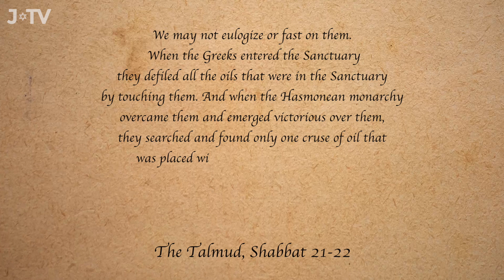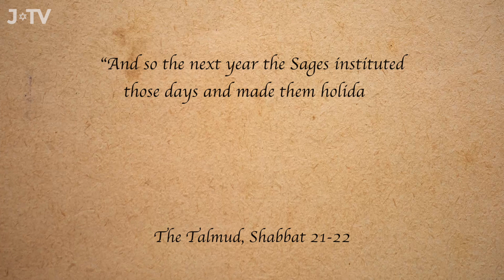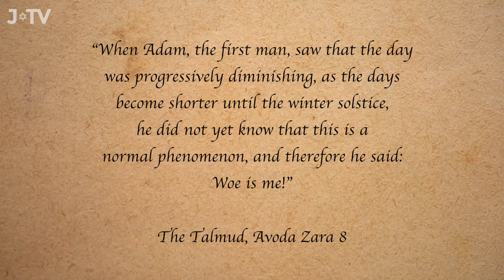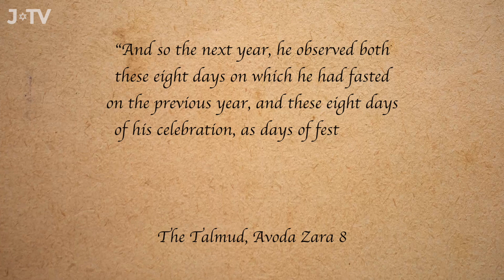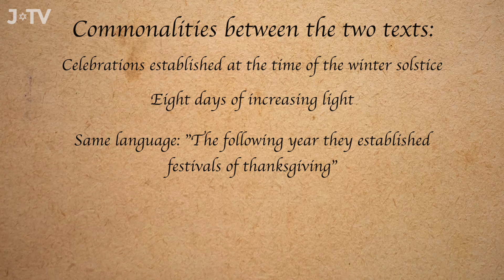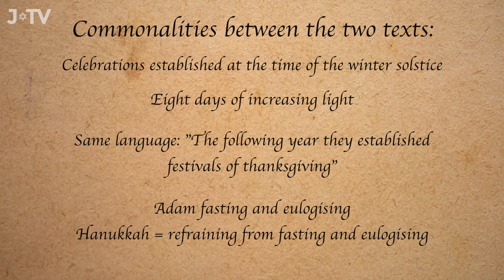The origins of Hanukkah you never knew!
If you were given the job of explaining Hanukkah to an alien, where would you start? When you see how the Talmud chooses to introduce Hanukkah you'll find hints to a whole new depth and meaning behind this ancient Jewish holiday.

Watch Rabbi David Fohrman's Hanukkah video series which expands on Ollie's video